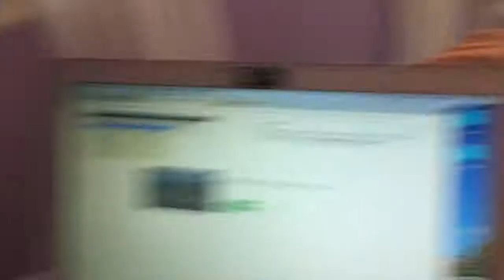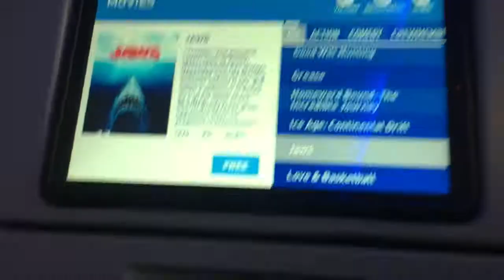WE GOT TO ST LUCIA!!! | RDGT Kids Vlog 1